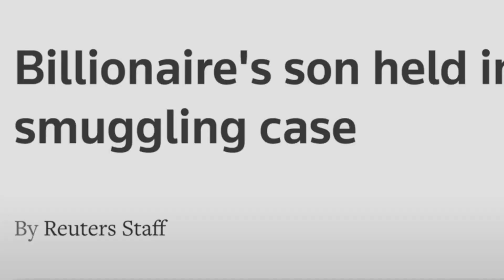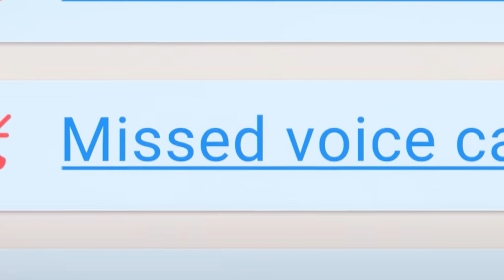The Tinder Swindler REVIEW! | Netflix Documentary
The Tinder Swindler is a new Netflix documentary highlighting an investigation into Simon Leviev, a conman who swindled women out of millions of dollars by using Tinder, a popular dating app. But is this true crime documentary worth a watch this weekend? I’ll tell you in my spoiler-free review of “The Tinder Swindler”!

TIMECODES:

00:00:00 Intro
00:01:18 What’s It About?
00:01:45 The Positives!
00:06:24 The Negatives…
00:08:48 Overall Thoughts!

Directed by: Felicity Morris

I screened this early for review, thanks to Netflix and Allied Integrated Marketing!

“The Tinder Swindler" hits Netflix Feb. 2, 2022!